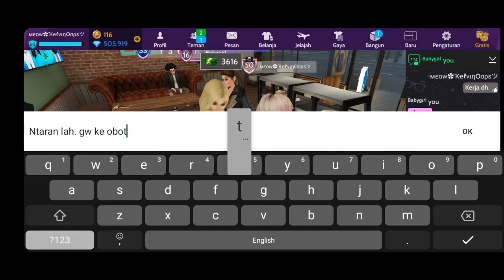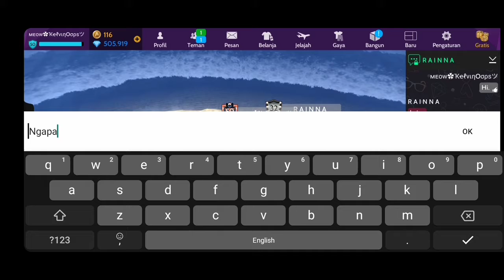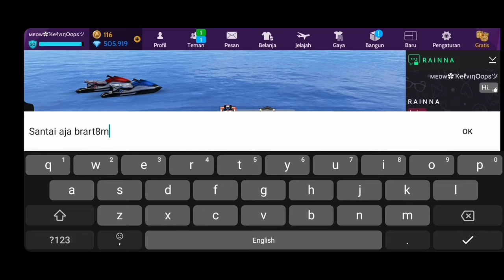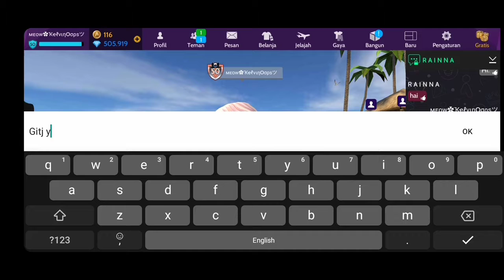HARI KEBERAPA GATAU GUA LUPA BERBURU O BOTICARIO DAH LAH NGEGABUT AJA | Avakin Life Indonesia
jangan lupa selalu dukung gw biar channel ini makin berkembang. Kalau mau mabar bareng bisa add gw di avakin ko, ni friend code gw PFD-R4L.

Alat-Alat dan aplikasi yang gw pake buat bikin video, editing dll

1. Smartphone lah yang paling penting!

2. Az-Screen Recorder (Buat record aktivitas layar gw selama rekaman)

3. Mic BM 8000 (Buat record audio)

4. Audacity (Buat edit audio, biar makin mantep aja)

5. KM Premier pro (Buat editing video, gw juga masih belajar buat ngedit)

Dan kalo sosmed, gw kaga pake ya guys XD, ada si cuma WhatsApp sama Telegram doang
lagi ni buat kalian ada yang bisa nyanyi ni ye dan demen bet nyanyi" bisa add gw juga di Smule @_KelvinPou, nanti kita bisa duet maut bareng okeh. Hahaha

Thanks ya guys, support terus gw biar gw makin semangat!